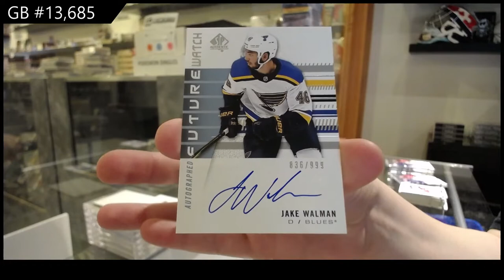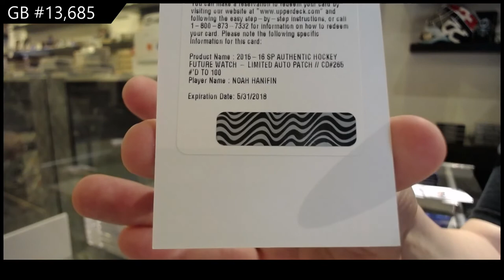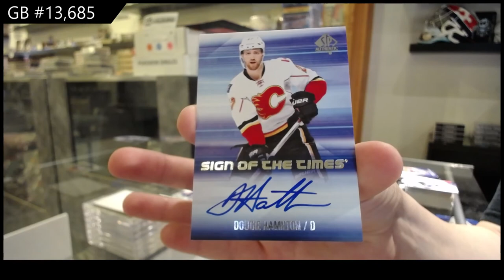15-16 UD SP Authentic & 19-20 UD SP Authentic Hockey Box Break - C&C GB #13,685